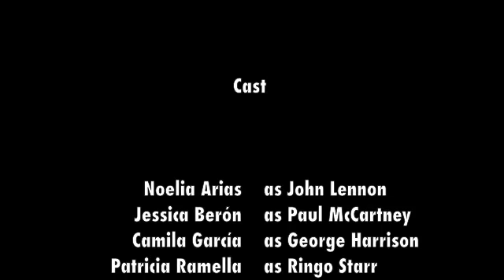Fans attack!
Stop Motion | LDCV 2013 | Producción Visual Cinética I
Arias - Berón  - García - Ramella